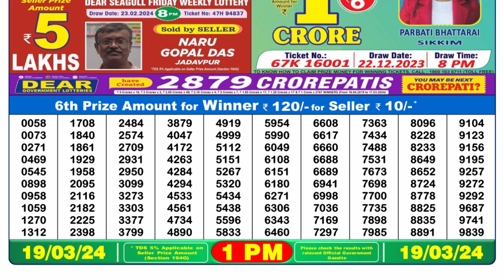🔴Dear Lottery Sambad Live 1pm today 19.03.24 Nagaland State Lottery Result